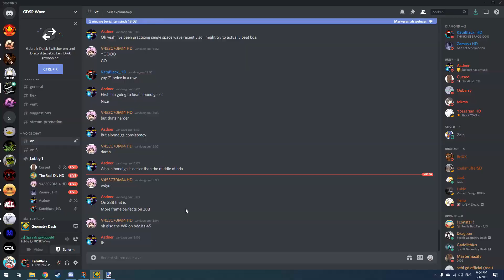Agile by ionlycreate, jcak and nayf (Most Unbalanced Challenge)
basically this level is 70-100 + woodkid intro, its stupid.
anyways this is a good challenge, looks cool and the gameplay is fun, just unbalanced thats all.

atts: idk i lost some
placement: 23
my placement: above smile, so 19